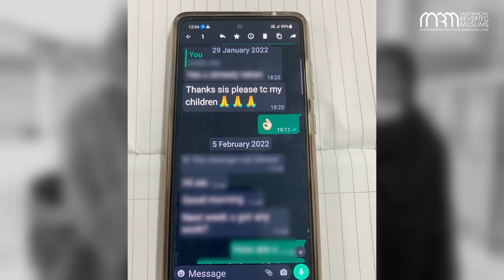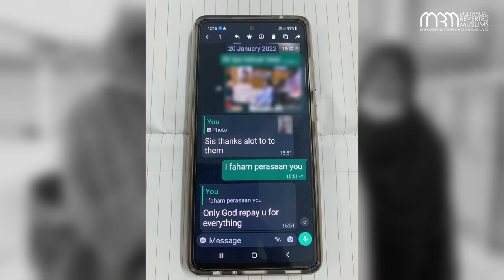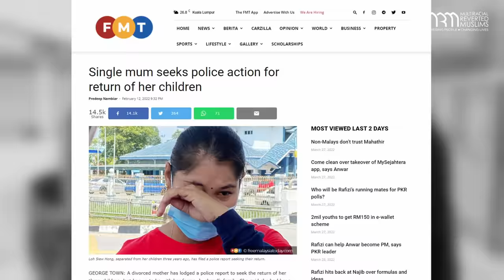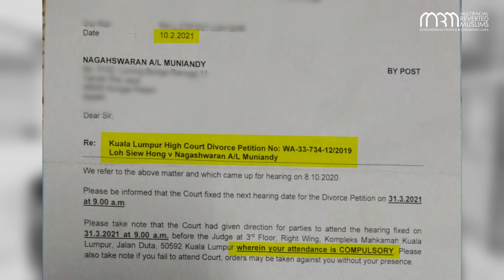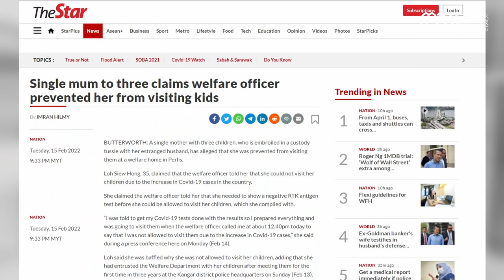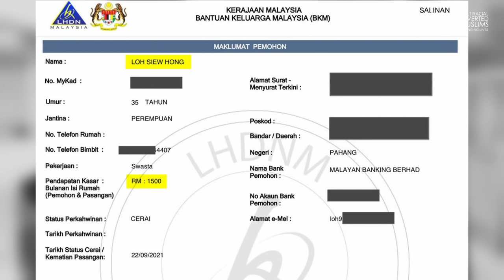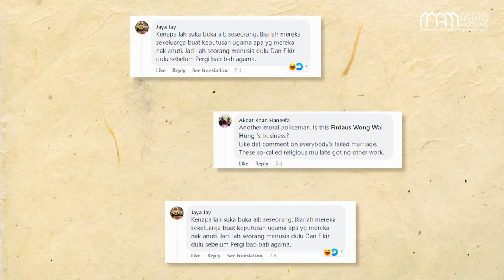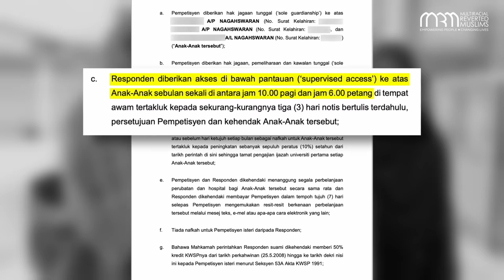Kronologi Kes Loh Siew Hong Siri 4 | Menilai Kesahihan Dakwaan Loh Siew Hong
Selama sebulan, masyarakat & media melaporkan dari pihak P Ramasamy, Satees Muniandy, David Marshel & Loh Siew Hong.

Pelbagai dakwaan dikeluarkan oleh mereka NAMUN apakah benar semua dakwaan mereka?